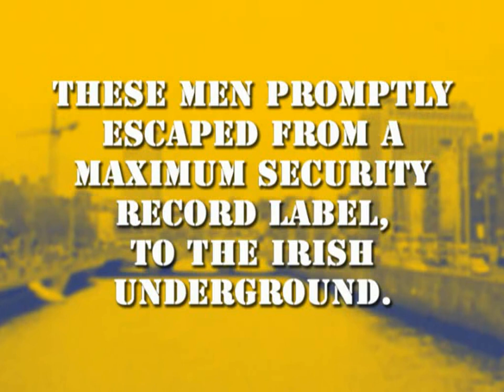EyeBrowy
EyeBrowy intor to the Malahide Castle gig, Dublin July 1st '07